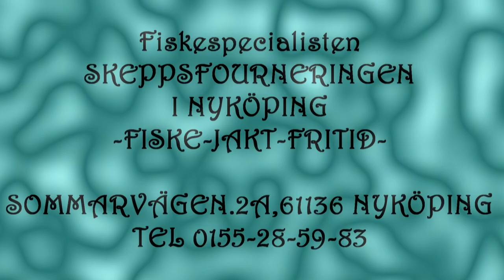NORRKÖPINGS PREMIÄR 2014 - LSF FISHING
Sebbe (som driver Littlepikerbloggen) och Max fiskar i Norrköping.